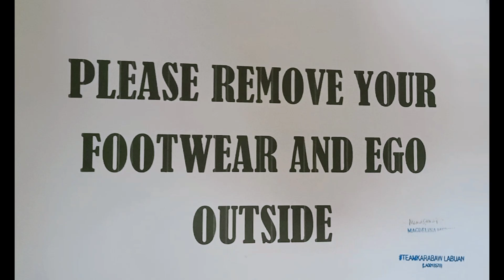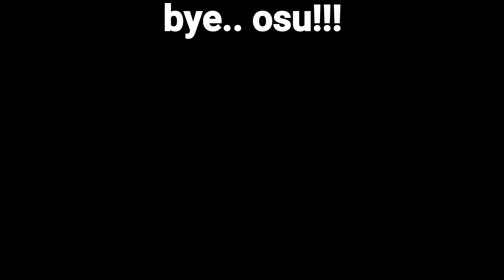Team Karabaw Labuan